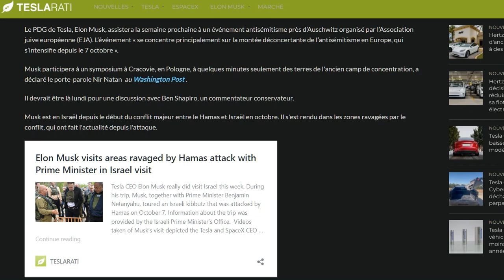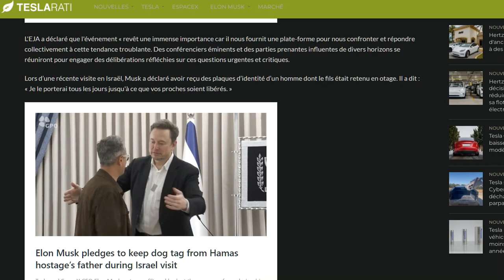Elon Musk va participer à un événement contre l'antisémitisme la semaine prochaine en Pologne